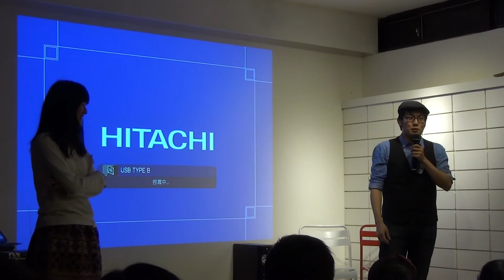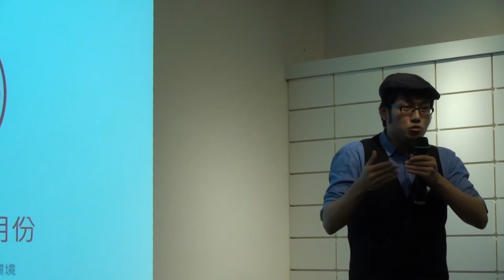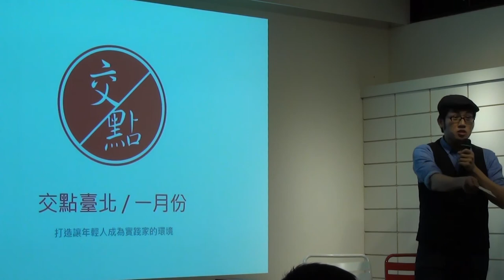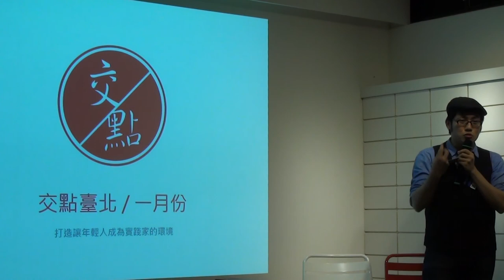交點台北Vol.20 - 陳奕安 - 萬惡人際關係